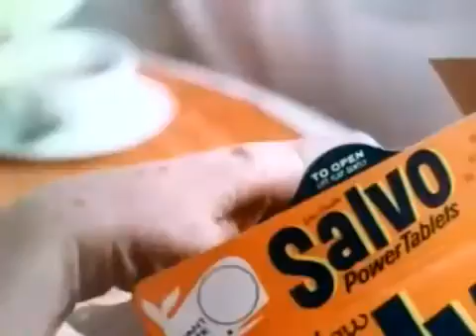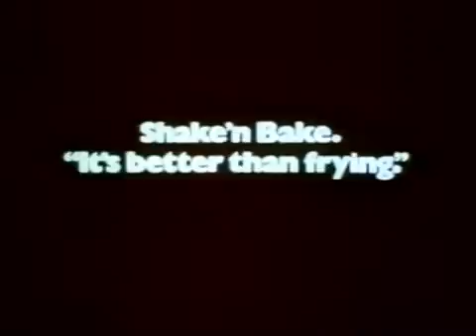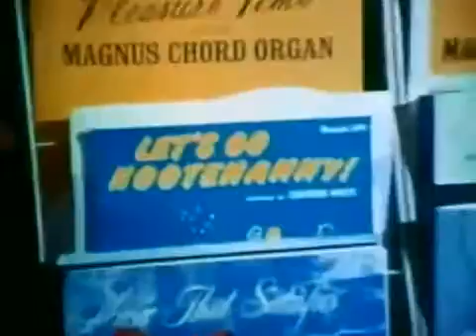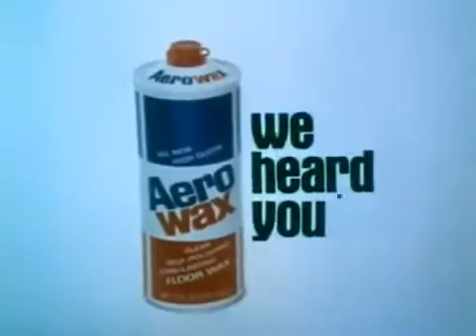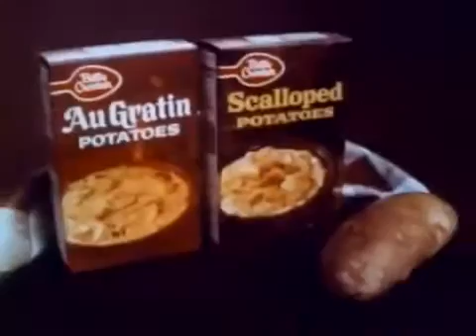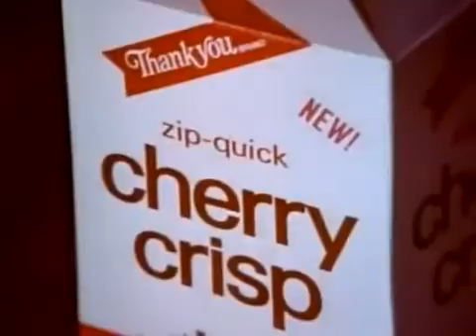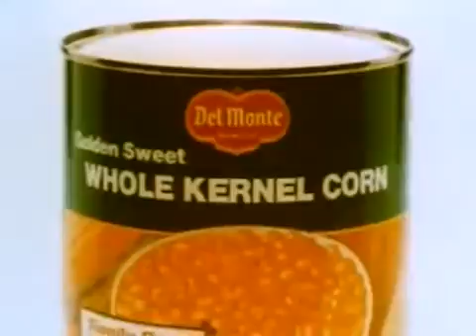Classic TV Commercials in the 1970s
OLD COMMERCIALS
This is a short flashback. Advertising Gh is trying to remember us all of the Good Old Days. Please enjoy it.